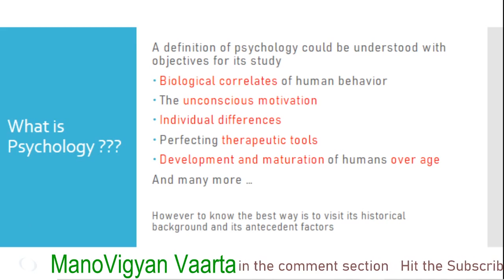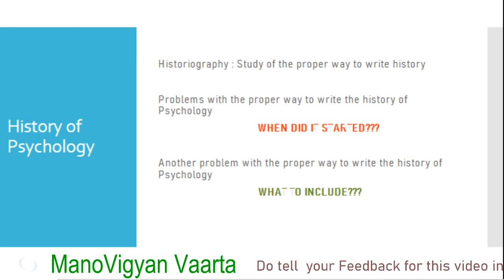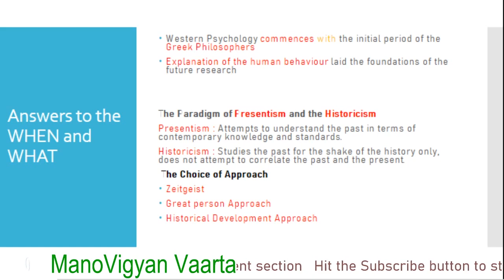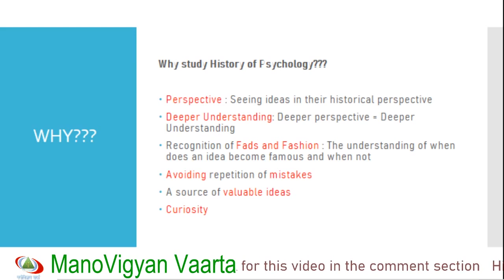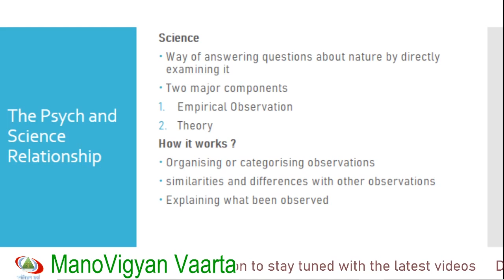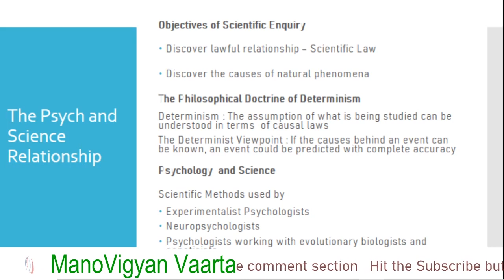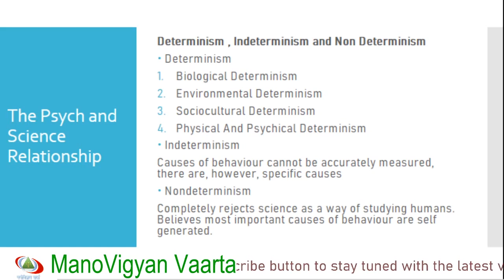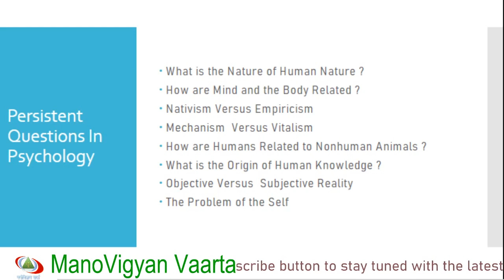Episode 1:The What, How and Why of Psychological History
This is the first Episode of the Psychological History Lecture Series . In this we have talked about the History of Psychology starting from the scratch, What it is? , the problems we face in studying it?, how to study it? the approach and the most important Why to study it?
The content is made simple and easy to grasp and been presented in the manner to keep the viewer interested throughout the topic.

The headings under the presentation are

1. What is psychology?

2.History of Psychology

3. Answers to when and what

4.Why?

5. The Psych and Science Relationship

6. Persistent Questions in Psychology

7. End Slide